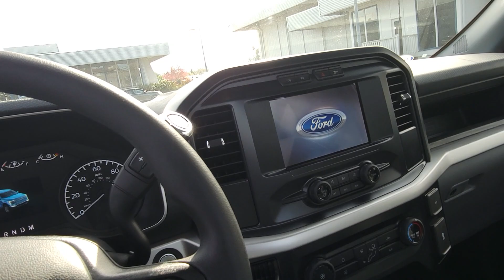for Ayro | 2022 F-150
call/text for pricing and to set an appointment for a demo drive.